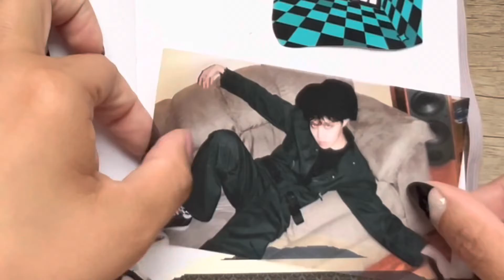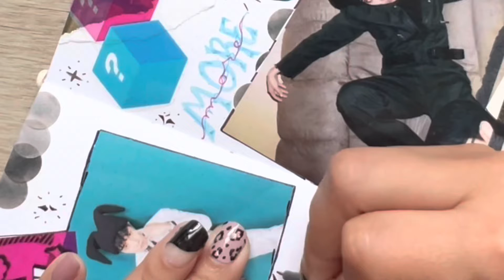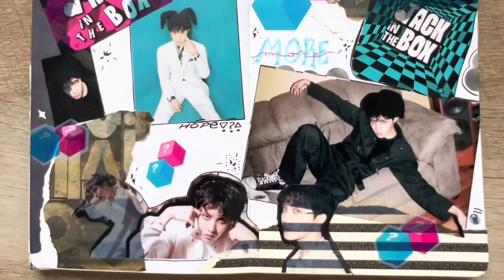Jhope Jack in the Box MORE Journal With Me